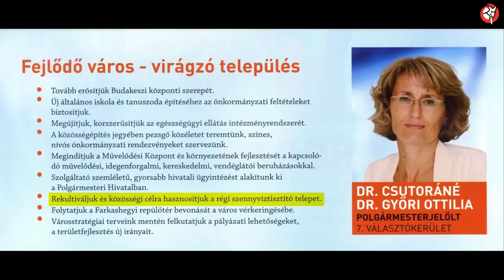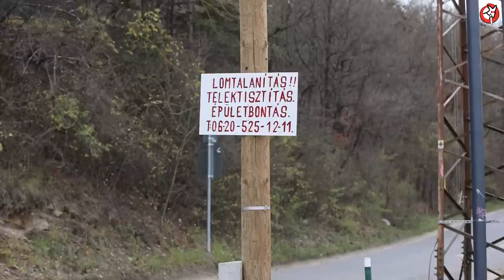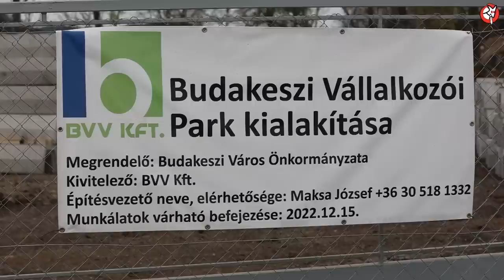BUDAKESZI: SZÉTHORDOTT KÖZVAGYON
Iskola helyett vállalkozói park: így herdálja el a közvagyont Budakeszi fideszes városvezetése az ellenzék asszisztálásával.

Operatőrök:
Kasper Dániel; Kocsik Tekla

Szerkesztő:
Terdik Roland